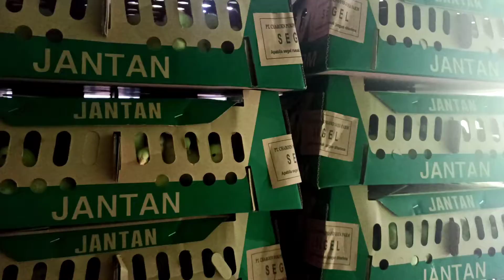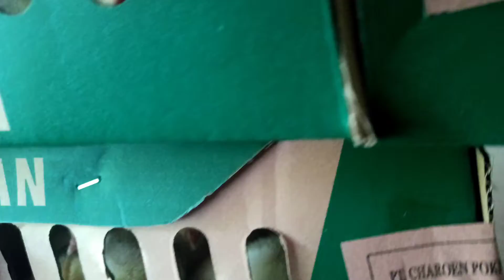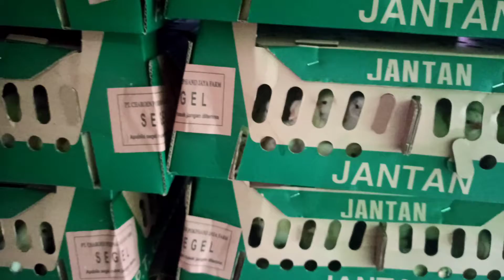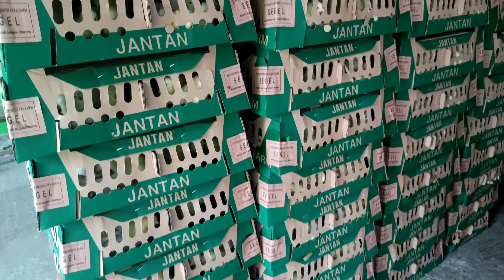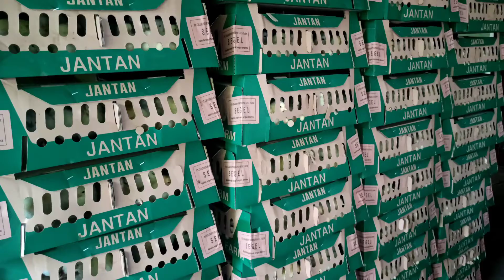anak ayam jantan bisa buat masteran burung berkicau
anak ayam jantan bisa buat masteran burung berkicau rooster can make master birds chirping , untuk terapi kemacetan pada burung yang tidak mau berbunyi karna stress , atau kurang masteran bunyi karna ditangkar